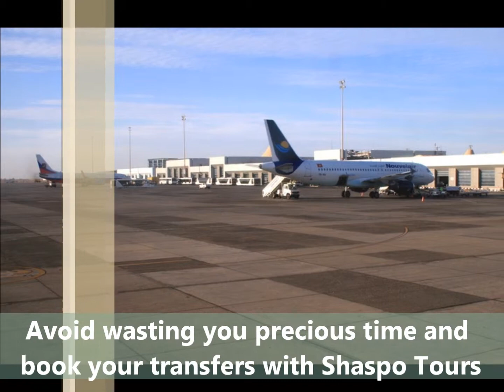Hurghada Airport Transfers - Shaspo Tours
Hurghada Airport Transfers / / Welcome to Hurghada International Airport and wishing all travelers to Egypt a safe flight. Have a perfect start for your vacation in Egypt and book Hurghada Airport Transfers with Shaspo Tours. Whether transferring in a large group or you are a solo traveler, don't hesitate and book your private Hurghada Airport Transfers and guarantee yourself a perfect start for your holiday.